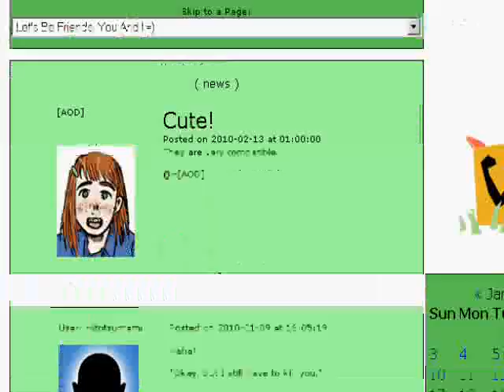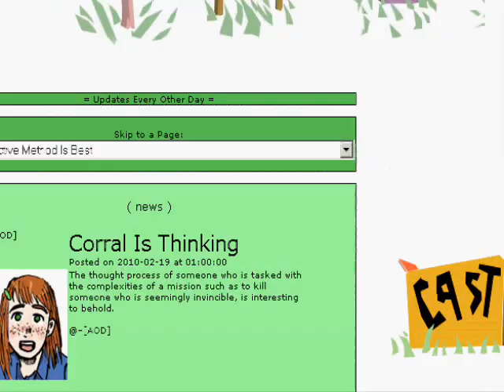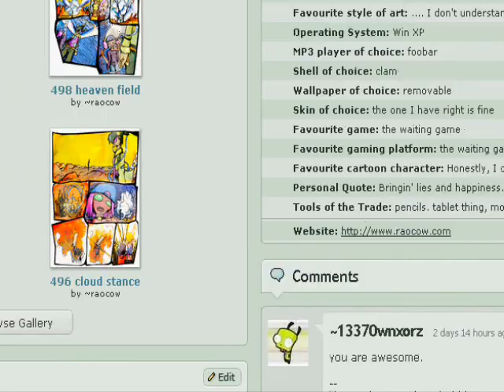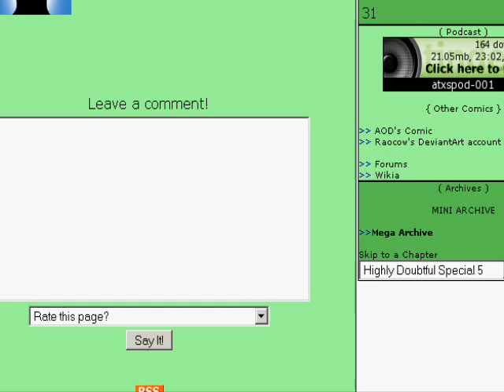a.t.x.s. cross-promotion-type video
I am the worse salesman.

ANYWAY!
is where you want to go to read my comic!

I would appreciate it if you would at least take a quick look!